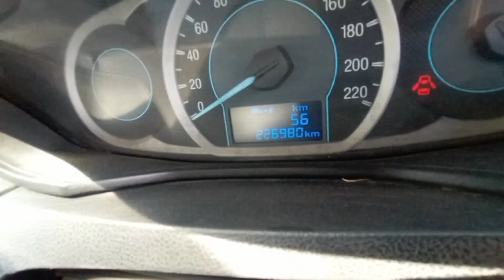2017 Ford FigoAspire Titanium Tirunelveli